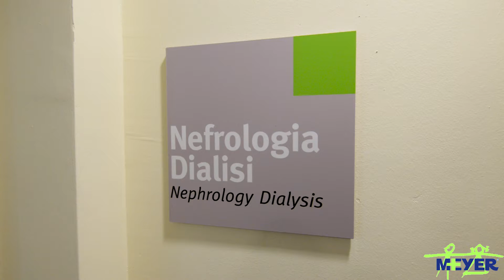Il nuovo Centro Dialisi e Nefrologia del Meyer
Inaugurato il nuovo Centro Dialisi e Nefrologia al Meyer.

Il nuovo reparto di Nefrologia e dialisi si trova al primo piano del Meyer, nell’ex-auditorium, in un'area complessiva di 300 metri quadrati, offrendo al reparto una collocazione più idonea, sia in termini di percorsi, sia in termini di umanizzazione. La superficie è stata completamente ristrutturata, arredata e decorata attraverso un progetto “Il bosco del Meyer” che ha reso gli spazi più accoglienti e funzionali.

La nuova dialisi del Meyer dispone di sei postazioni dialitiche, tre in più di prima, in modo da consentire di effettuare solo turni pomeridiani per consentire a tutti i bambini dializzati di andare a scuola. C’è poi una postazione per le dialisi acute, necessaria per gestire le situazioni di emergenza, in cui il rene smette improvvisamente di funzionare, in bambini di tutte le età, inclusi i neonati, anche di basso peso, con procedure all’avanguardia. Una stanza separata é stata dedicata alla gestione delle dialisi peritoneali e all’educazione dei familiari dei bambini che possono effettuare la dialisi a casa con l’assistenza costante del personale del Meyer.

Oltre a questo, ci sono poi stanze dedicate ad ambulatori e day hospital con aree di telemedicina in collegamento web con i maggiori centri di nefrologia pediatrica europea per consulti internazionali sulle malattie renali rare, in modo che per ogni malattia, anche la più rara, i piccoli pazienti abbiano sempre a disposizione le possibilità diagnostiche e terapeutiche più avanzate a livello mondiale.

Sotto il profilo tecnologico la nuova struttura si avvale  di un impianto di osmosi di ultima generazione che garantisce un perfetto trattamento dell'acqua per le apparecchiature di dialisi. Avanzatissime e complete le dotazioni presenti: apparecchiature di emodialisi, dialisi Crrt e dialisi peritoneale di alta efficienza, letti a bilancia pediatrici allungabili per adattarsi al meglio a pazienti di tutte le età, apparecchiature di monitoraggio parametri vitali che permettono di seguire costantemente i pazienti durante il trattamento.

Il Centro di Nefrologia del pediatrico fiorentino è tra i pochi a livello internazionale a lavorare con le tecniche più avanzate di diagnosi genetica e molecolare tramite sequenziamenti esomici del DNA e che integra la più avanzata ricerca all’attività clinica ed è diretto dalla professoressa Paola Romagnani, una delle più autorevoli esperte mondiali per l’attività di ricerca e clinica sulla tematica delle problematiche renali pediatriche.